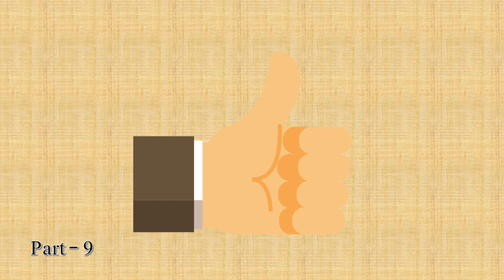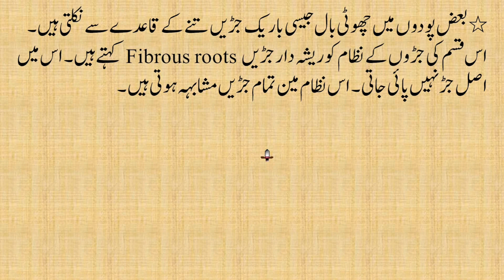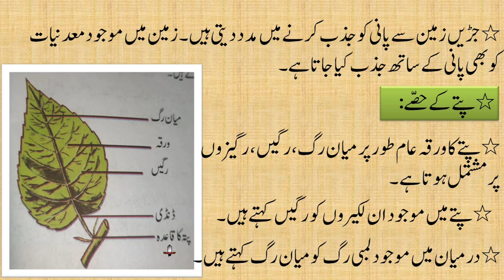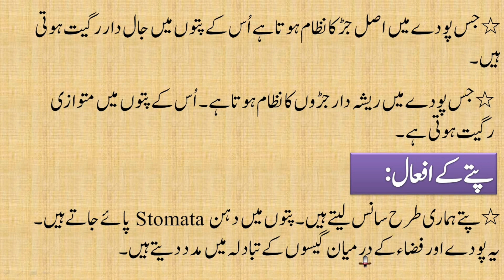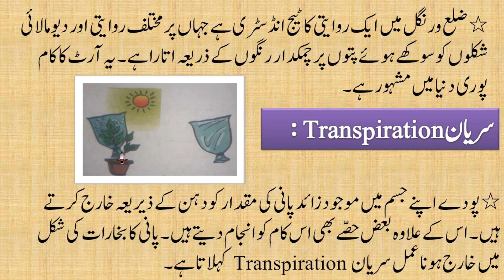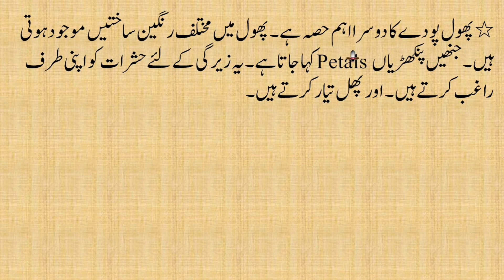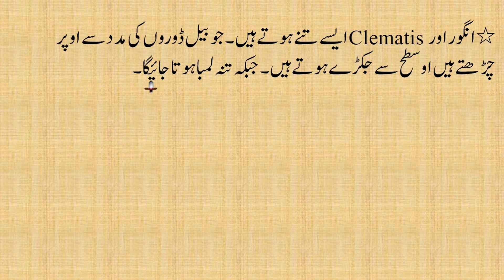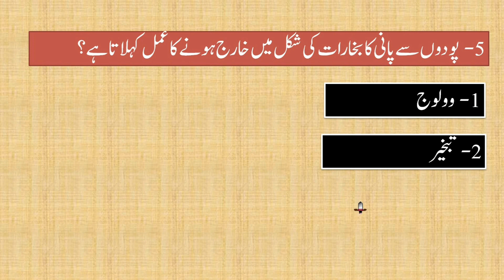TG TET APTET CTET SCIENCE URDU MEDIUM II CLASS 6 II پودوں کے حصّے اور افعال II Parts of a plant &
TSTET APTET CTET SCIENCE PAPER 1 AND PAPER 2
PARTS OF A PLANT AND FUNCTIONS
Very Very Important for TSTET /TRT / APTET
 MdAzharHussain

Social Play List
DEECET / TET Paper 1 and Paper 2 / TRT / Ed.CET / CTET / Group4

Urdu  Play List
DEECET / TET Paper 1 and Paper 2 / TRT / Ed.CET / CTET

Mathematics Play List
TET Paper 1 and Paper 2 / TRT / DEECET / CTET

Science Play List

TET Paper 1 / TRT / APTET / CTET

TET Paper 1 / TRT / EVS / CTET Urdu Medium

9- پودوں کے حصّے اور افعال
بہت بہت اہم سبق
 TET PAPER 1 AND PAPER 2
1. عمل سریان کیا ہے؟
2. پتہ کی ساخت
3- مادگین کے کتنے حصّے ہوتے ہیں؟
4. ریشہ دار جڑوں کا نظام کن پودوں میں پایا جاتاہے/
5. خام سیب اور خام ککڑ ی میں کتنے فیصد پانی پایا جاتاہ
ؒFIBROUS ROOTS
VENATION
TRANSPIRATION IN PLANTS
STOMATA
PETALS